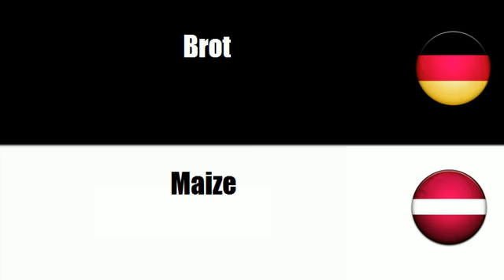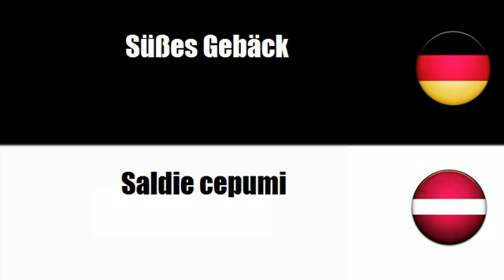Lettisch lernen = Brotwaren